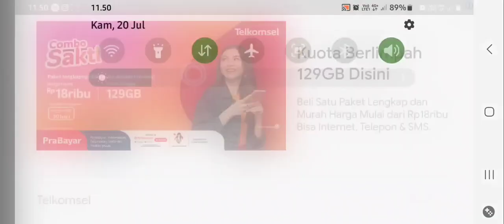School Of Party Craft [ Belajar Party Craft Indonesia ]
Hiburan Asik Asik, Game kesukaan anaku.